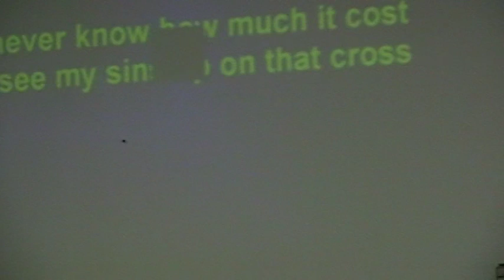HERE I'M TO WORSHIP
LORD WE COME TO WORSHIP